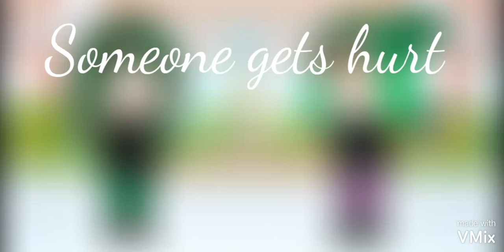Someone gets hurt ( reprise ) owl house / glmv